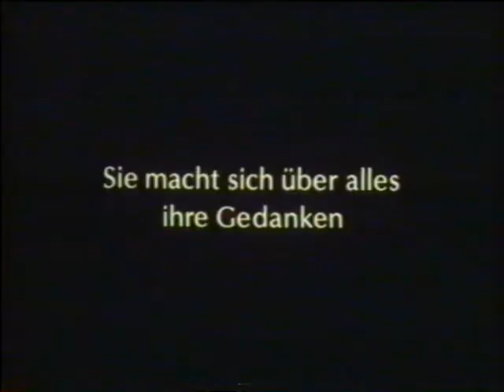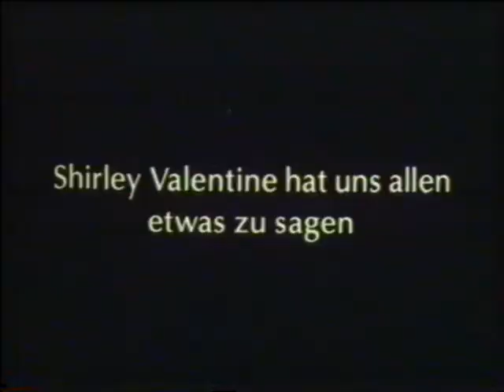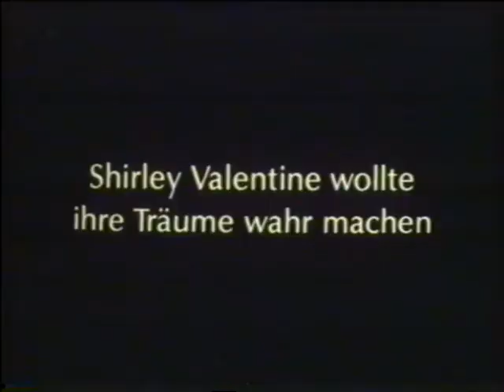Shirley Valentine (1989) - DEUTSCHER TRAILER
Auf Wiedersehen, mein lieber Mann!